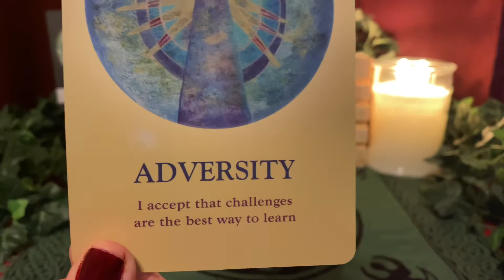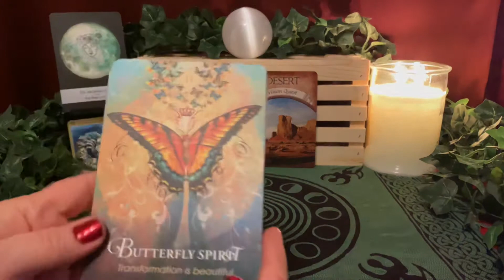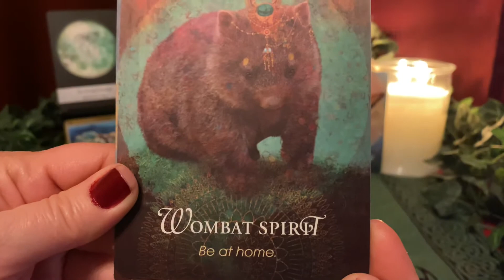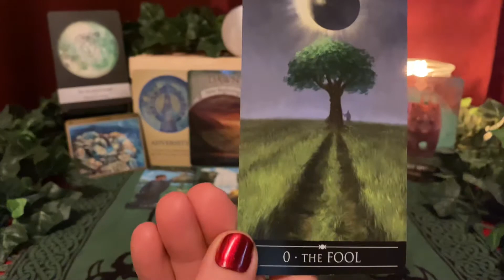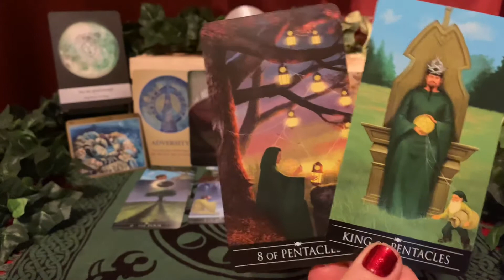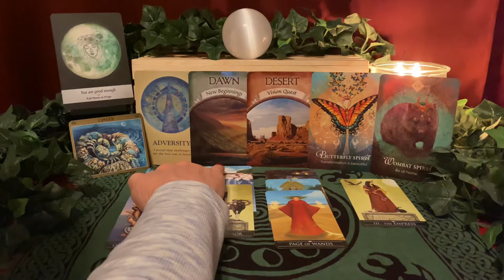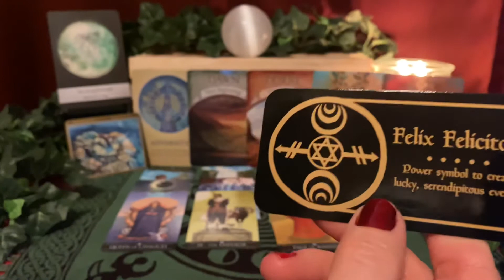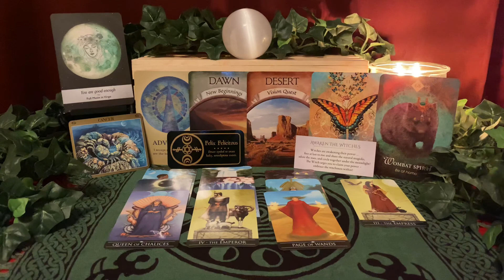Cancer~ Full Moon in Virgo ~ Beautiful Transformations & Lucky Events Come Your Way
Cancer ~ Full Moon in Virgo Astro-Tarot Reading ~ Lucky Events Come your Way Bringing Beautiful Transformations